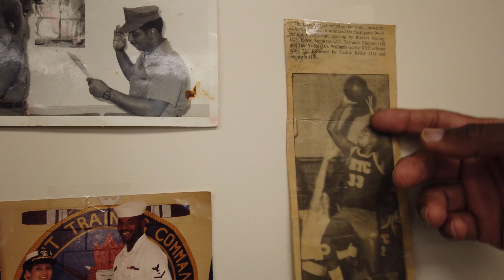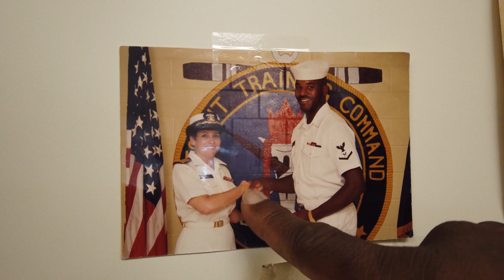SRO Kelly served in the U.S. Navy for 11 years and shares some mementos from his service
November is veteransandmilitaryfamiliesmonth, and there are several members who served in the military before joining OPD. SRO Cedrick Kelly at Howard Middle School Academy of Arts served 11 years in the U.S. Navy. He shared a few mementos from his service.